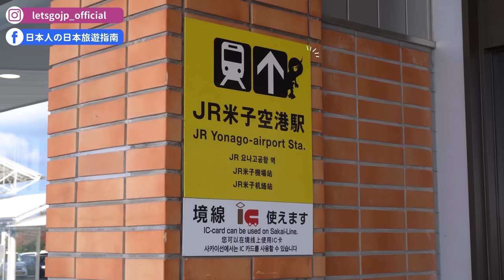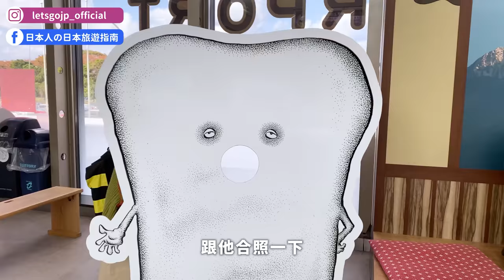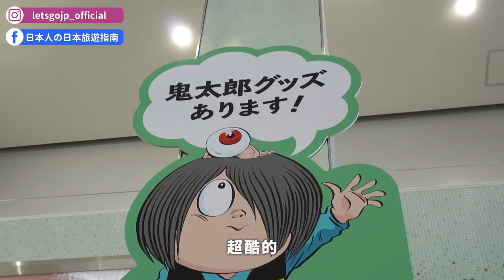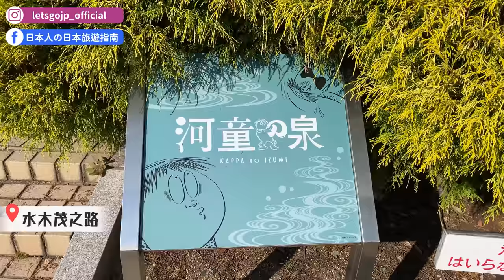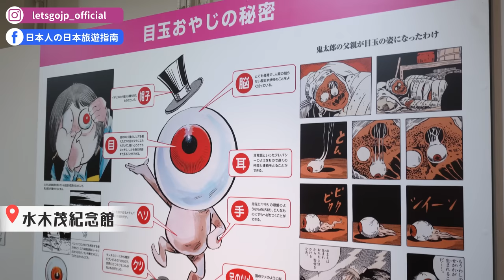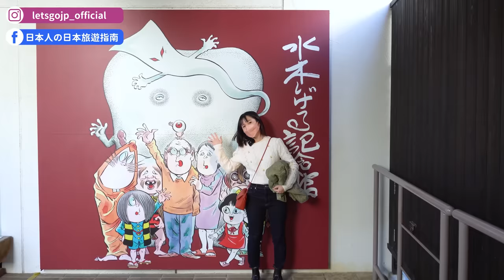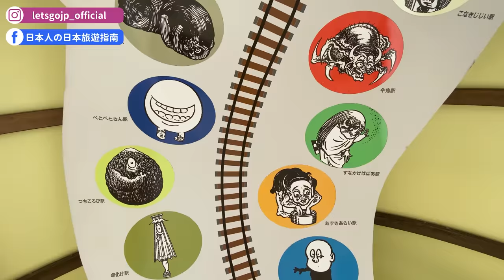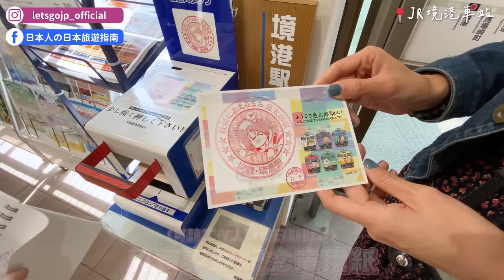鬼太郎粉絲必來！2023鳥取鬼太郎聖地巡禮🤩米子鬼太郎機場、水木茂大道、鬼太郎車站、妖怪神社、水木茂紀念館｜鳥取自由行・日本旅遊4K VLOG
鳥取必去景點除了砂丘，還可以來個鬼太郎聖地巡禮👻有妖怪神社、鬼太郎機場、鬼太郎車站＆列車，粉絲來這裡一定拍不完！

00:00 請開啟CC字幕
00:05 精彩畫面
00:20 影片開場（米子鬼太郎機場）
01:03 米子鬼太郎機場
04:38 大漁市場なかうら
05:18 水木茂大道
06:08 妖怪神社
07:14 水木茂紀念館
09:31 妖怪饅頭
10:19 JR境港車站
13:10 結尾心得